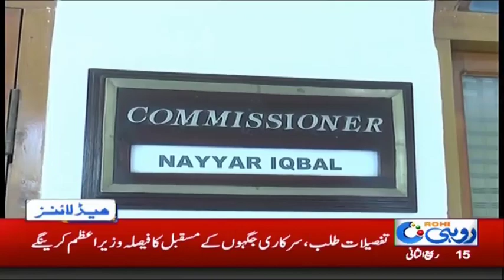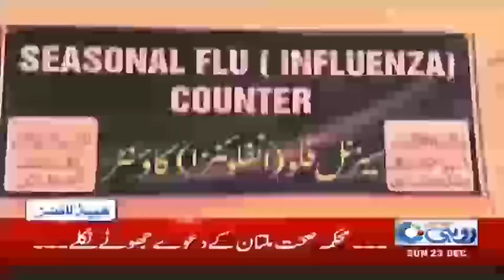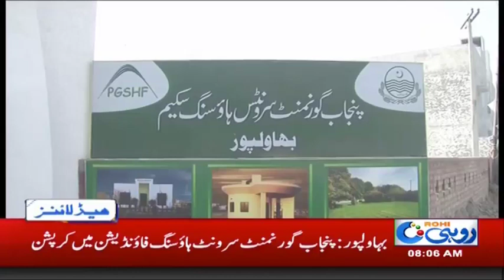8AM | News Headlines | 23 Dec 2018 | Rohi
8AM  | News Headlines | 23 Dec 2018 | Rohi